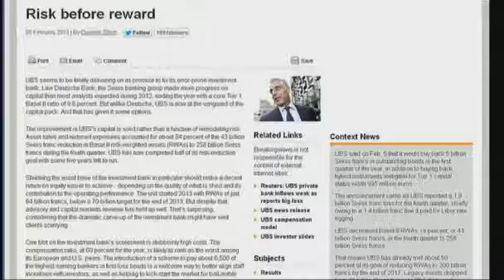Breakingviews Actually, Barclays means it